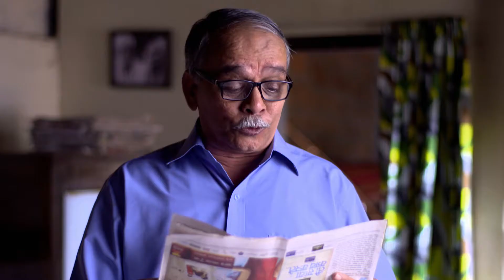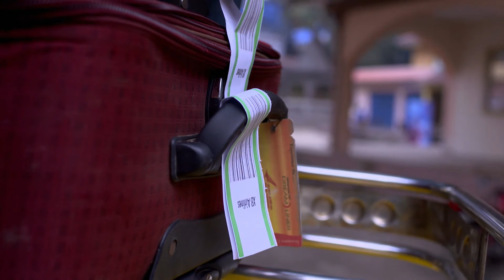Tuz Maaz Break Up - Marathi Serial - Full Ep - 57 - Sainkeet Kamat, Ketaki Chitale - Zee Marathi